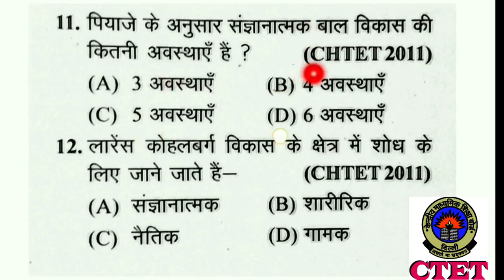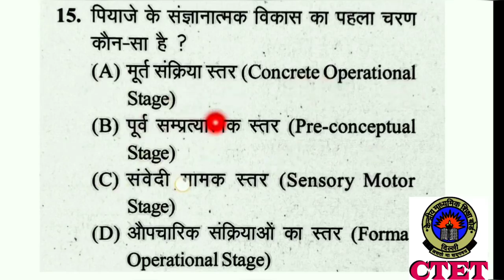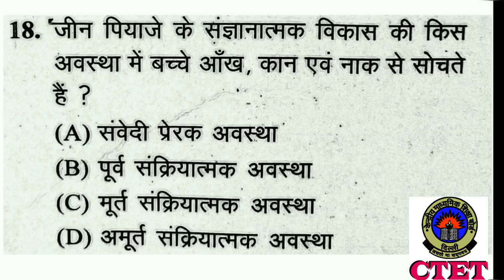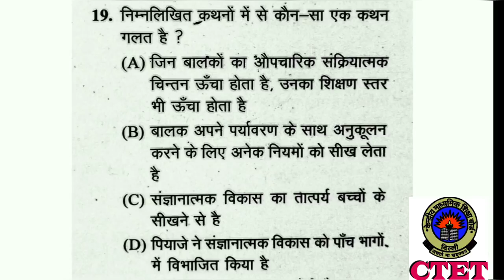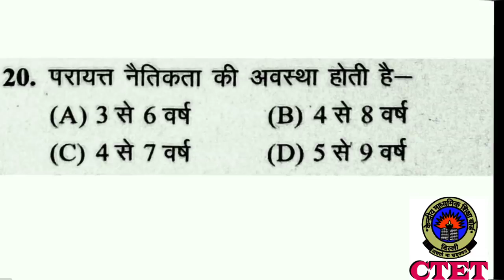PIAGET VYGOTSKI KOHELBERG CTET PREVIOUS YEAR QUESTIONS 2021/ The VIP Academy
Namaskar Doston, I am Viplav singh from The VIP Academy. Iss video mein humne discuss kia hai  PIAGET VYGOTSKI KOHELBERG CTET PREVIOUS YEAR QUESTIONS 2021/ The VIP Academy  for CTET, DSSSB, KVS, MPTET, HTET, AWES, STETs.